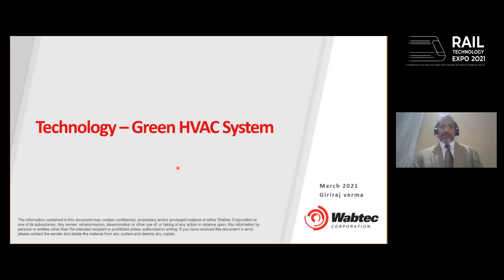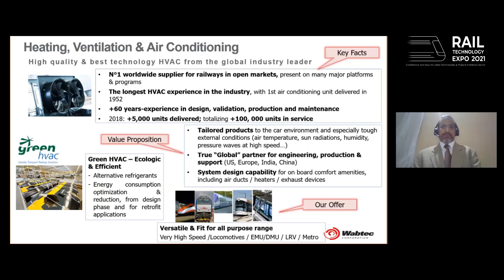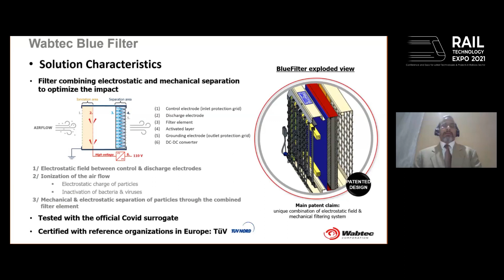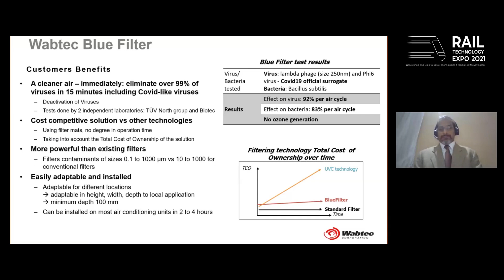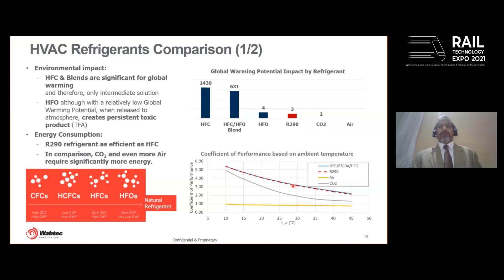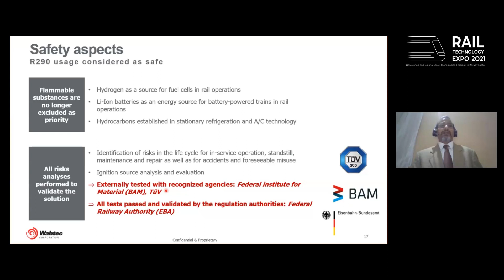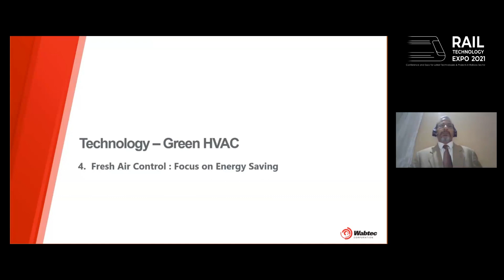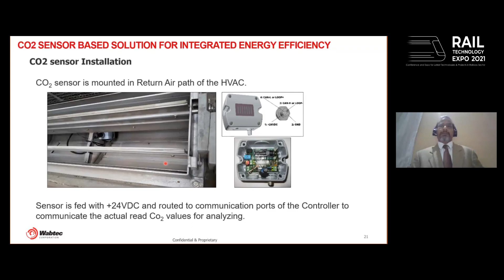Presentation by Mr. Giriraj Verma, Wabtec Corporation (India) at RTE 2021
Presentation by Mr. Giriraj Verma, Wabtec Corporation (India) on the topic 'Technology for Green HVAC systems' at Rail Technology Expo 2021.